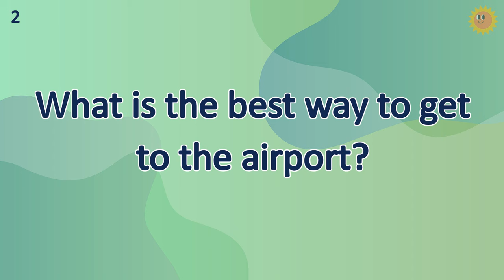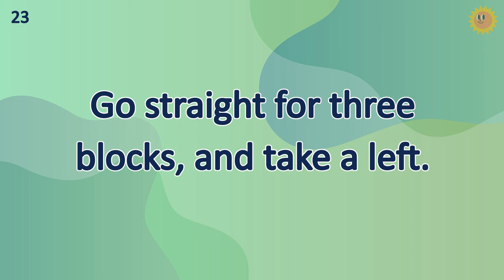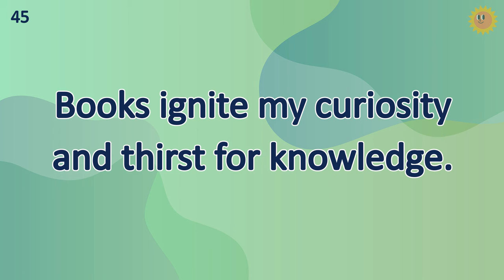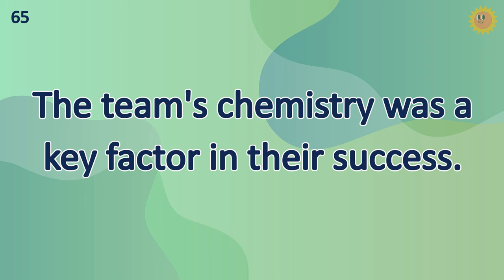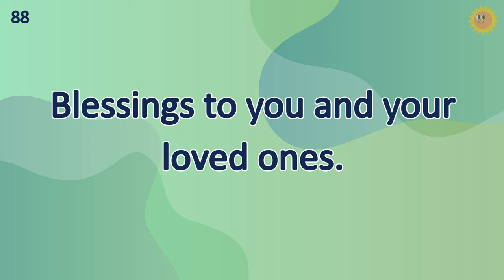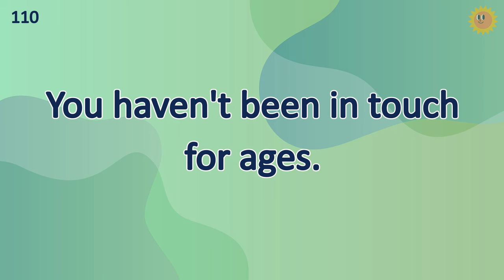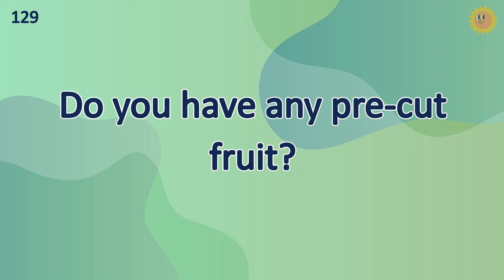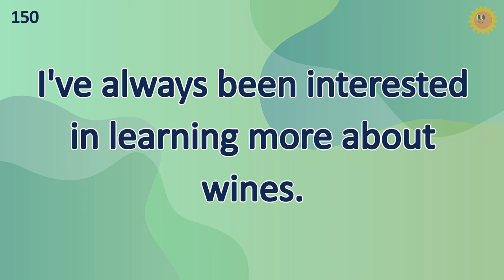100 Phrases Daily English Sentence (Let’s Practice More And Boost Your Listening Skill!)